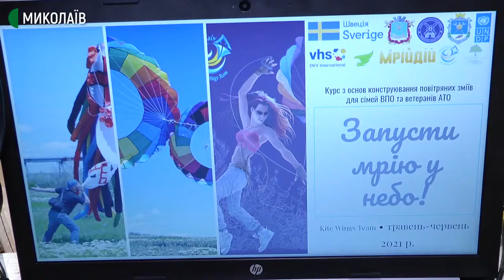У Миколаєві родинам учасників АТО та ВПО презентували проєкт зі створення повітряних зміїв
19 травня у Миколаївському міському центрі підтримки ВПО та ветеранів АТО відбулася презентація проєкту "Запусти мрію в небо". Миколаївська команда кайтерів "Kite Wings" продемонструвала виставку корпусних класичних повітряних зміїв.